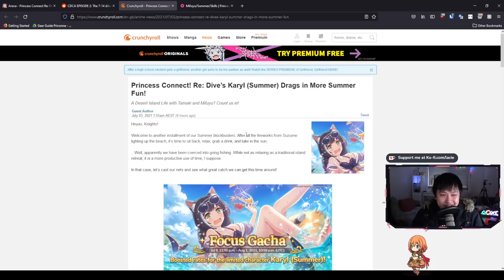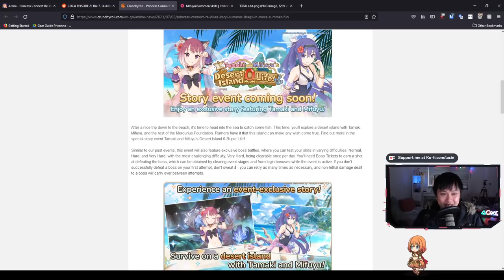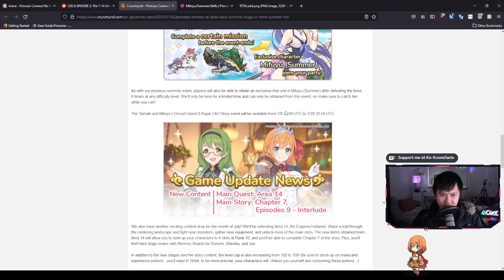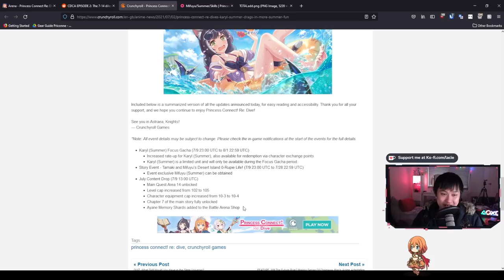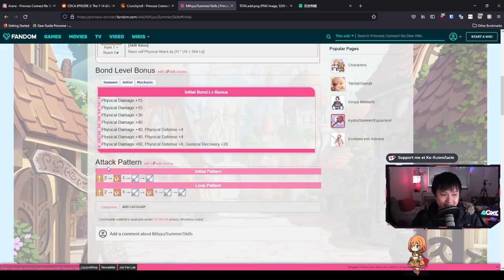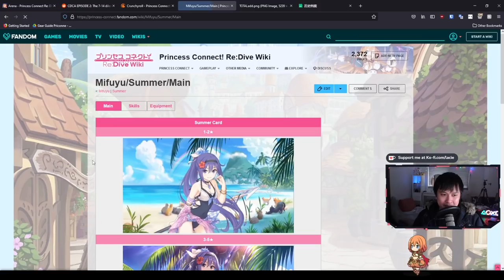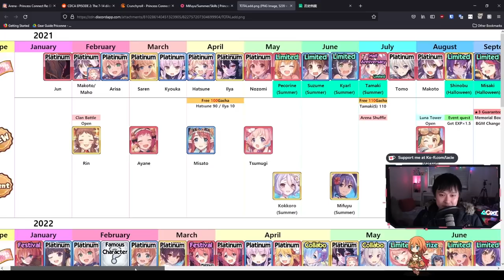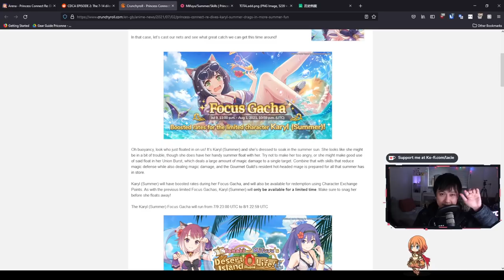[Princess Connect! Re:Dive] Summer Kyaru Is Here! (Content Update, Summer Mifuyu, CB Changes)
Hiya,

Finally... The moment we've all been waiting for... Summer Kyaru! In this video, I talk about the July content update, where we'll be seeing an extra long Summer Kyaru Banner, a level cap increase from 102 to 105, character equipment cap increase, and a new story event featuring Summer Tamaki and Summer Mifuyu. I also evaluate Summer Mifuyu and give my thoughts on how she performs. However, most importantly, I we talk about the extra long Kyaru banner and what exactly this might mean for Clan Battle 6.

Lace
✨ About Me
My name is Lacieyl, I go by Lace, and I predominantly play mobile & gacha games. My current main game is Princess Connect! Re:Dive, which I play competitively, but I also cover gacha content generally. I enjoy action and fast paced games as well as slower, strategy games. Otherwise, I sometimes make gaming skits and all that, but that's not what we're focusing on here!
✨ Socials (need to copy and paste links)